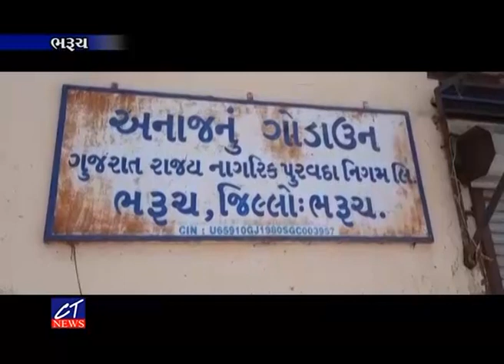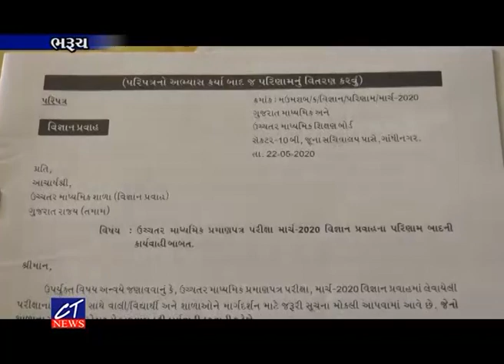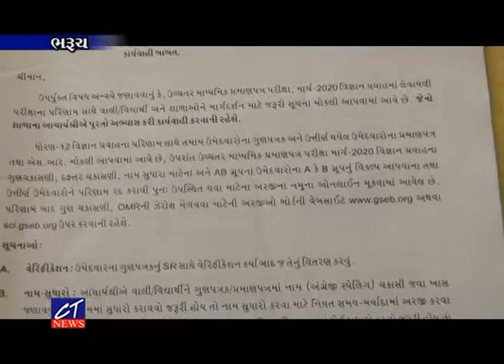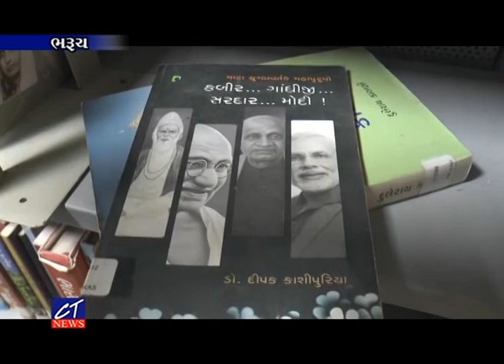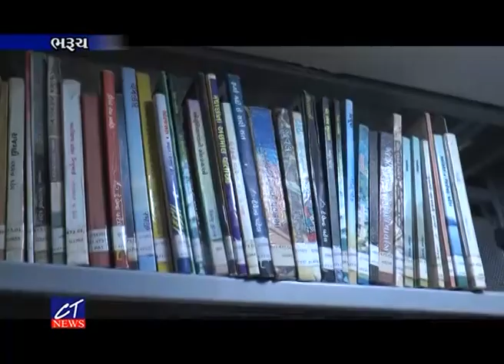CT News :28-05-2020 II Episode : 7773